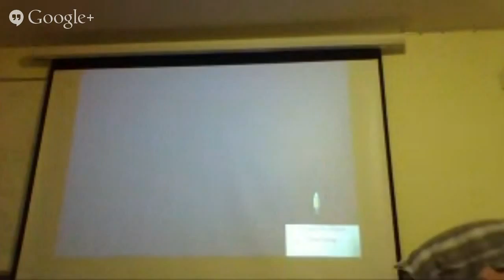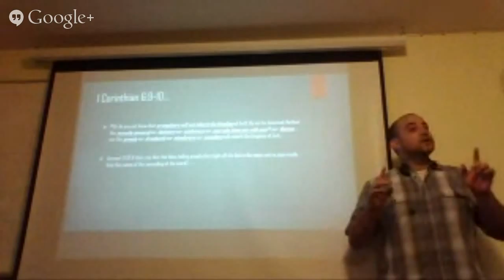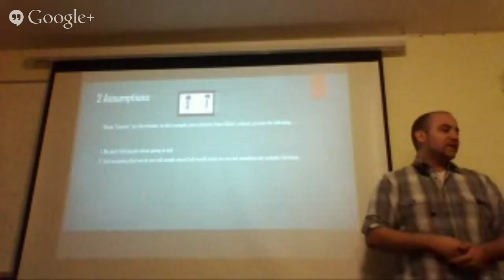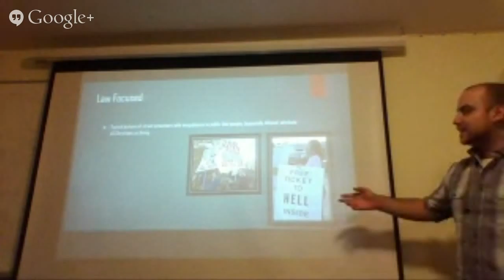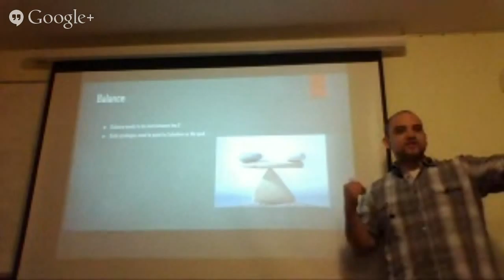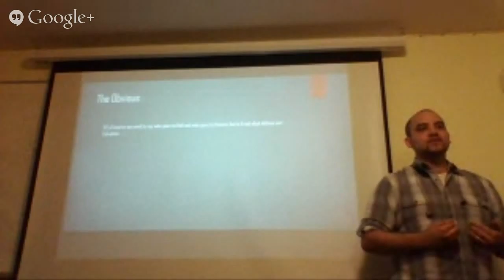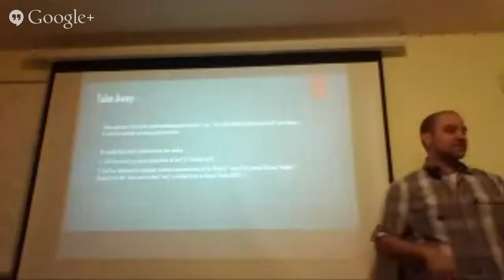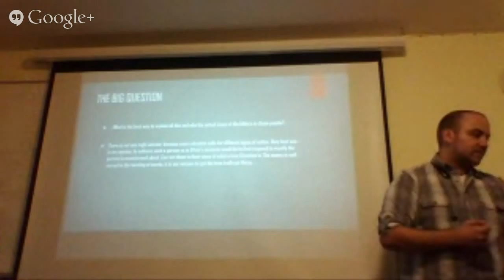Friday Question Night Series - Q1 - Youth Group